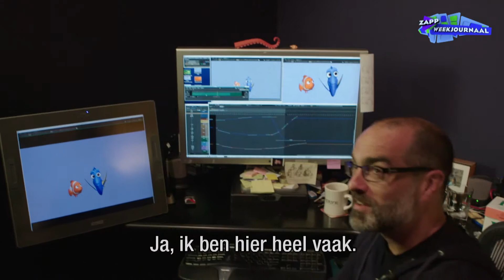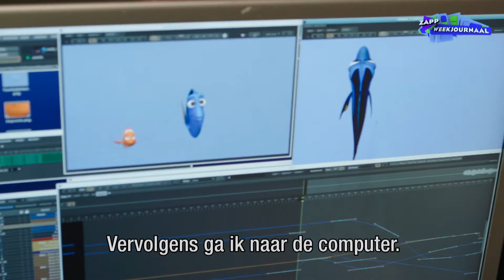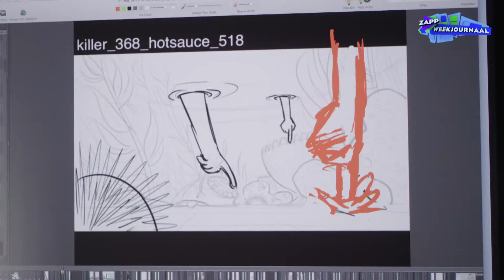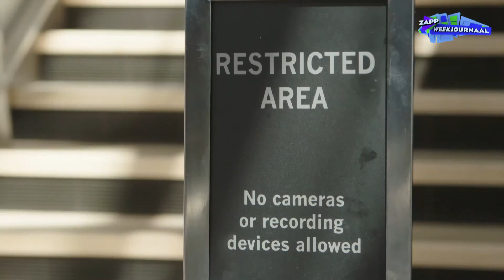Een kijkje achter de schermen bij Pixar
Juni 2016. Finding Dory is de opvolger van het succesvolle Finding Nemo. Het is de nieuwe film van Pixar. Al dertig jaar staat dit bedrijf aan de top van animaties. Wat is het succes van Pixar? Lucas vloog naar de Verenigde Staten en ging langs bij de wereldberoemde animatiestudio.